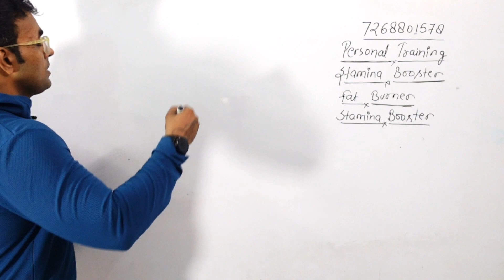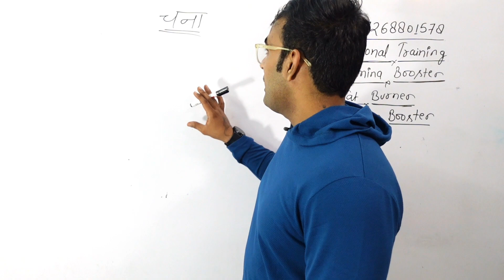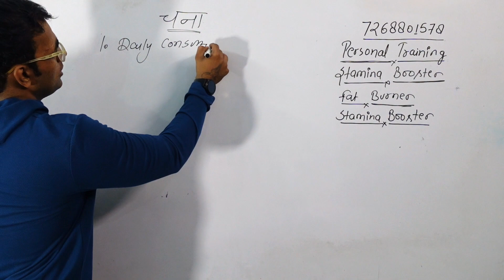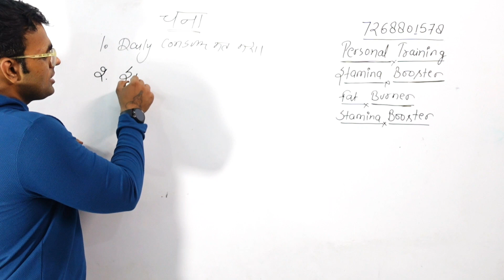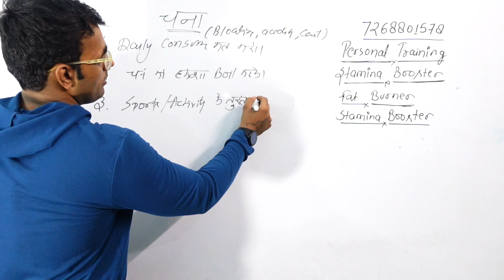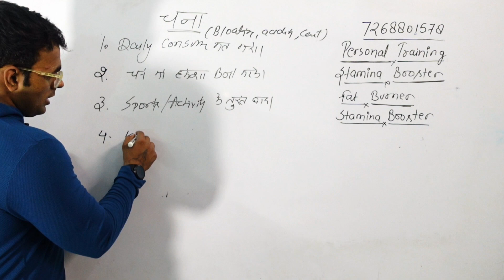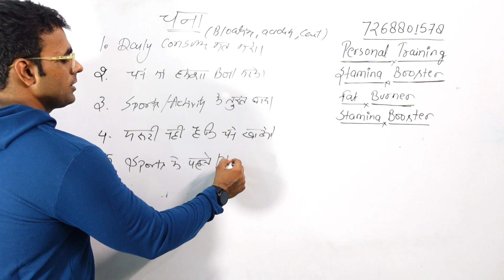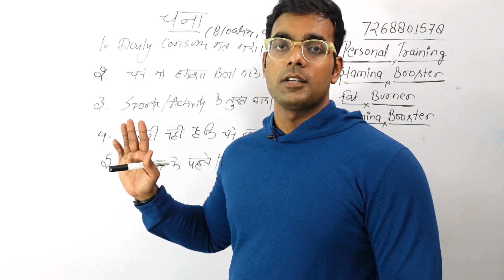चना खाने का तरीका । Best Way To Eat Chana | Roasted Chana Benefits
Ram Ram 🚩
▶️ Whatsapp For Order Protein - 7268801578